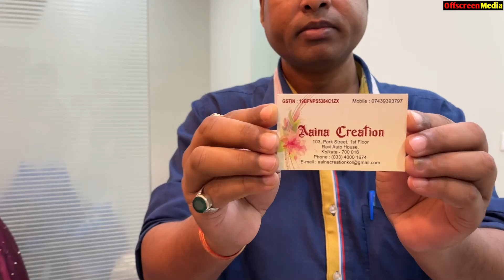Durga Puja Special Pure Tussar Silk & Fancy Designer Sarees at Wholesale Price in Kolkata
Pure Tussar Silk & Fancy Designer Sarees at Wholesale Price in Kolkata park street from Aaina creation.

👇👇👇 SHOP DETAILS 👇👇👇
★★★Aaina Creation★★★
★Address - 103  (Ravi Auto House)Park Street,1st Floor, Kolkata - 700016
(Landmark ) Beside Siddha Point
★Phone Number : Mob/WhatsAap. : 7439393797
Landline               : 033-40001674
GSTIN                    19BFNPS5384C1ZX

And Burrabazar Shop

                             Shop No. : B-5 & 7, 1st Floor
                             Burra Bazar. Kolkata-700007
                             ( landmark-ICICI Bank, kalakaar street )
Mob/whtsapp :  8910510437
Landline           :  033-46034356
GSTIN                 19BFNPS5384C1ZX

.VIDEO DECLAIMER.

  Puja Sutradhar